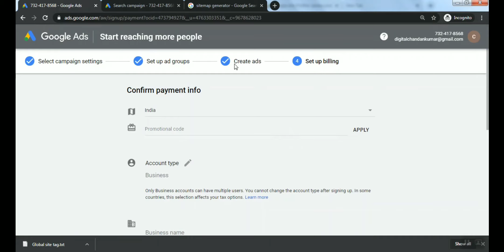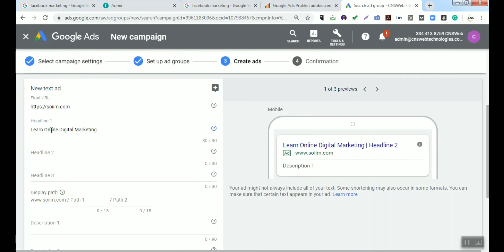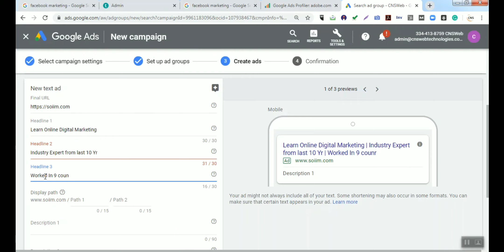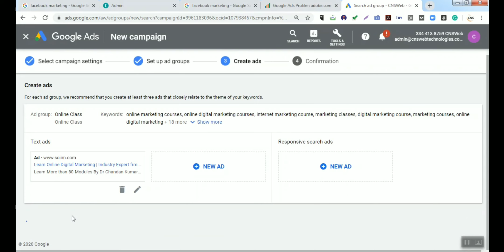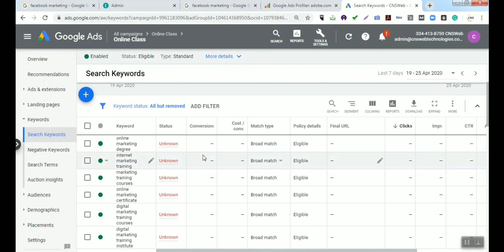Ads create, budget & target in adwords _ tutorial 2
if you dont watch tutorial 1 yet please watch it
More details visit our Web Studio

Free Digital Marketing video Tutorials with all essentials data provided you free of cost -Powered by "Gynvander"